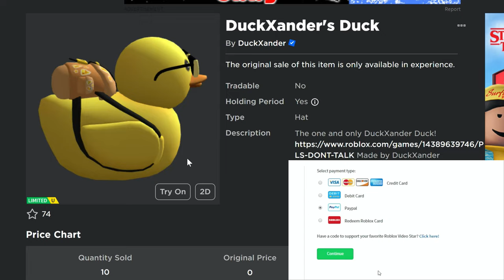[LIMITED STOCK] *FREE ITEM* How To Get DUCKXANDER'S DUCK on Roblox - PLS DONT TALK 🔇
⭐ Use the Video Star code "DEETERPLAY" when purchasing Robux or Membership on Roblox to help support the channel. (by using my star code Roblox will pay me a 5% commission of what you spend, at no extra cost to you!)

(some music from epidemic sounds )